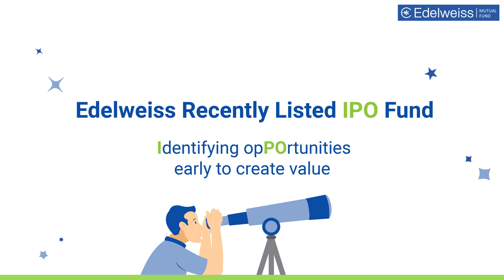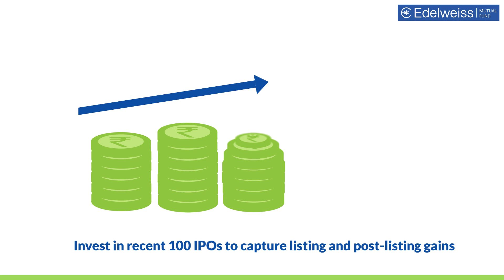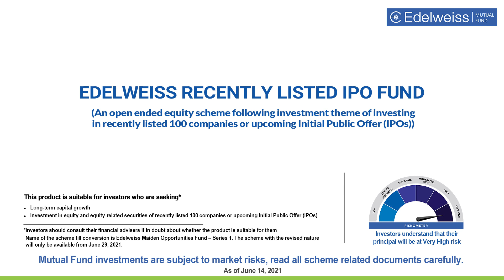Invest In IPOs Of Emerging Indian Companies - Edelweiss Recently Listed IPO Fund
Presenting the Edelweiss Recently Listed IPO Fund that will enable you to invest in quality IPOs, that are either recently listed, or are going to get listed.

The Edelweiss Recently Listed IPO Fund invests in the recent 100 IPOs to capture listing and post-listing gains. It tries to invest in new age businesses that are getting listed in Indian Market.

The investment is done across sectors with a bias towards small and mid-caps that promise growth.

The fund avoids investing in weak businesses that can be highly impacted by market shocks.

Benefits of Investing in Edelweiss Recently Listed IPO Fund:

1. You get to invest in select IPOs with the potential to generate post-listing gains
2. You get access to a large number of IPOs with a minimal investment amount
3. You get to invest in carefully selected companies that have the potential to grow large

0:00 – Introduction
0:41 – Presenting the Edelweiss Recently Listed IPO Fund
0:54 – How Does Edelweiss Recently Listed IPO Fund Work
1:34 – Benefits of Investing in Edelweiss Recently Listed IPO Fund

edelweiss recently listed IPO fund, edelweiss IPO fund, IPO fund, edelweiss IPO, edelweiss new IPO fund, edelweiss IPO fund naw, edelweiss mutual fund, edelweiss mf